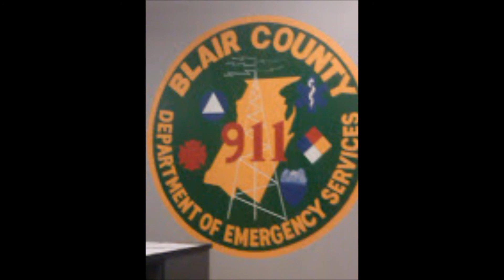House fire Blair County with the assistance of Cambria & Bedford 1/3/18